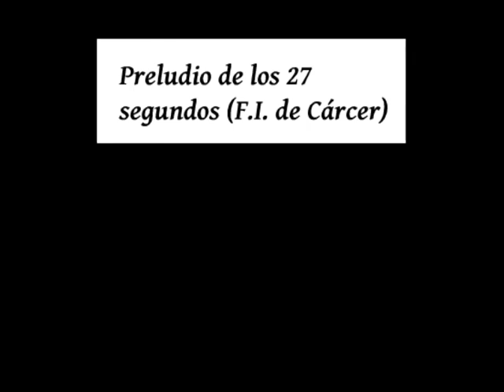Preludio de los 27 segundos (F.I. de Cárcer)